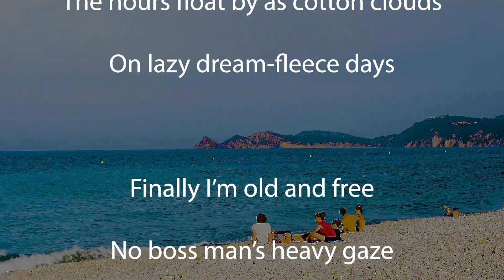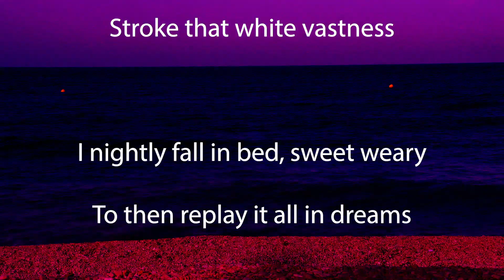Finally alive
The hours float by as cotton clouds
On lazy dream-fleece days

Finally I’m old and free
No boss man’s heavy gaze

I wake to wistful days of
Blankest virgin canvas

With this and that I brush
Stroke that white vastness

I nightly fall in bed, sweet weary
To then replay it all in dreams

From dreamy days awake
To wakeful nights in dreams

I lay up store of all I feel
Finally alive and vastly real